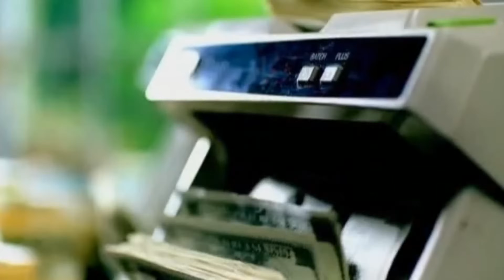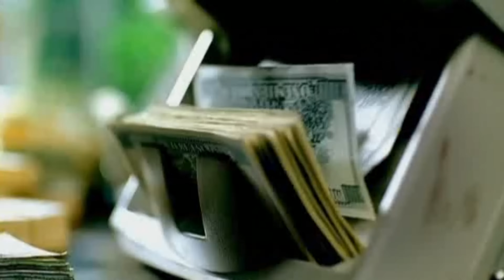Birdman & Lil' Wayne - Stuntin' Like My Daddy (Dirty Version)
Album: Like Father, Like Son (2006)
Producer: Jose Palacios
Label: Cash Money Records / Universal Music